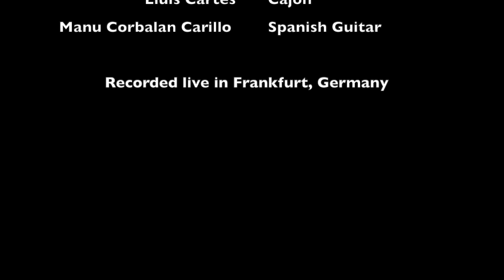Perla Batalla You Want it Darker Live in Frankfurt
Perla Batalla singing Leonard Cohen's You Want it Darker in Frankfurt, Germany 2019.

Featuring Marc Prat, Lluis Cartes and Manu Corbalan Carillo